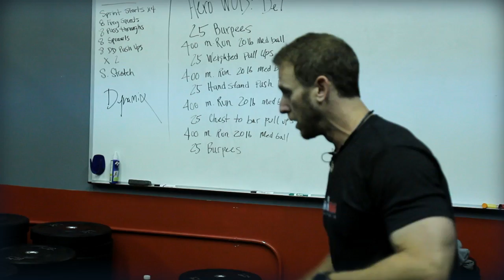CrossFit - "Elite Bobsledder Goes CrossFit" (Journal Preview)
It's like "Fran on steroids, and you haven't even lifted a weight."

That's how Mike Savitch describes bobsledding.

The co-owner of CrossFit Praxis in Washington, D.C., spent seven years on the Virgin Islands bobsled team and competed in the Olympics until his 2002 retirement. The former college baseball player was the brakeman on the team—the last guy in who stops the sled at the end.

"Gotta be as fast as possible 'cause the other guys with you get the sled going pretty good. The last thing you want to do is be slower than the sled's moving and hold it back," Savitch explains. "You gotta really be able to run with it and keep it going a little bit faster before you jump in. Then you're in and it's, 'Hold on tight for a terrible ride.'"

The sled travels at about 80 to 90 miles per hour, he says.

Bobsled training involved sprinting, plyometrics and the Olympic lifts, so after Savitch retired and got bored of his lifting regimen, CrossFit was the perfect prescription.

"CrossFit was adapting everything from the Olympic lifts to the cardiovascular aspect to strength and endurance, and I was like, 'Sweet. I'm sold.'"